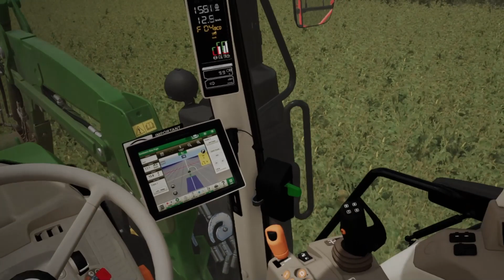uprawa pod kukurydzę oraz siewy nowym nabytkiem postępowe gospodarstwo rolne #96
Siemano!!
Mam nadzieję, że film się spodoba 😄
 z dzwoneczkiem🔔 oraz zostawienia łapeczki w górę👍.
Motywuje mnie to do tworzenia dalszych filmów.
z góry dzięki;
linki: